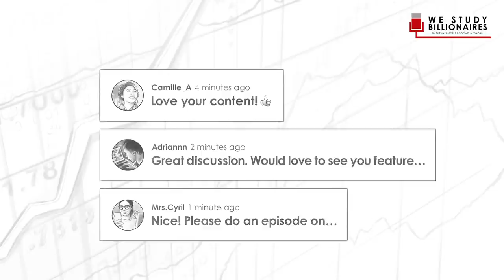TIP352: Mastermind Q2 2021 W/ Stig Brodersen, Tobias Carlisle, And Hari Ramachandra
In today’s episode, Stig Brodersen speaks to Tobias Carlisle and Hari Ramachandra for the Mastermind Discussion of Q2 2021. Together, they discuss where they see value in the financial markets. They try and shoot holes in each other’s stock picks and help each other as much as possible.

IN THIS EPISODE, YOU'LL LEARN:
00:00:00 - Intro
00:05:54 - Whether now is the time to invest in gold miners
00:23:02 - Why Hari is long Splunk Technologies whereas Toby is shorting the same - pick
00:39:48 - What social commerce is and how it will be the new form of shopping
00:47:18 - Whether Pinduoduo that is trading at 40 times Free Cash Flow is very expensive or very cheap